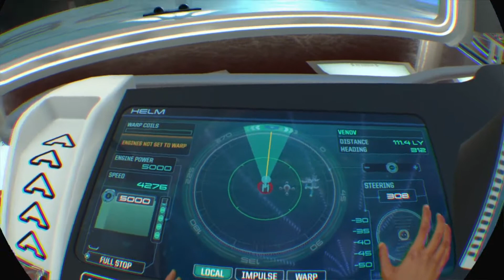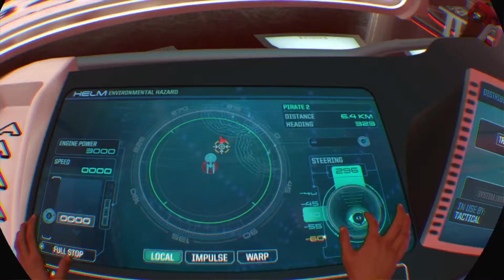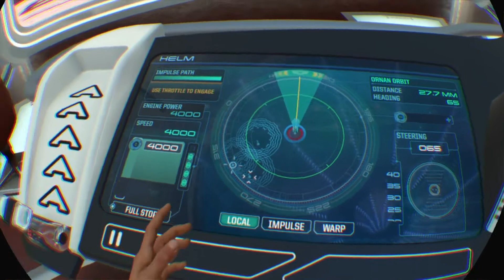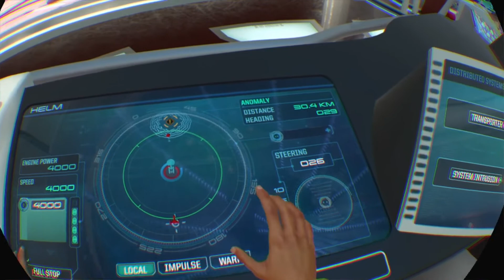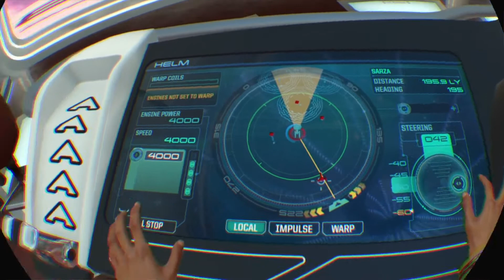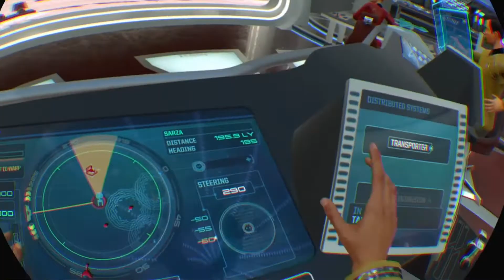Drunk guy in Star Trek*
Drunk crew member dooms us all.